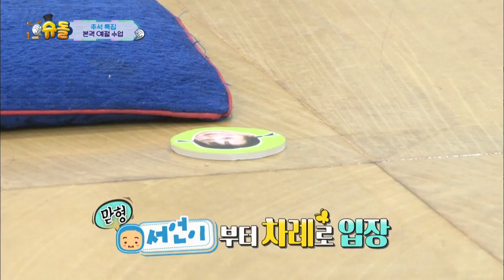8children from 'Superman' learn manners from a scary teacher[The Return of Superman / 2017.10.15]